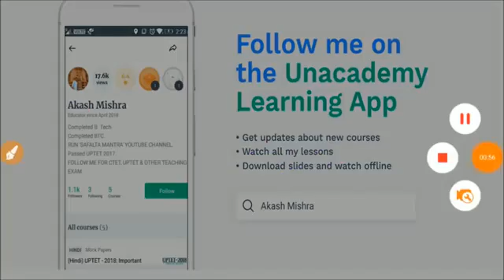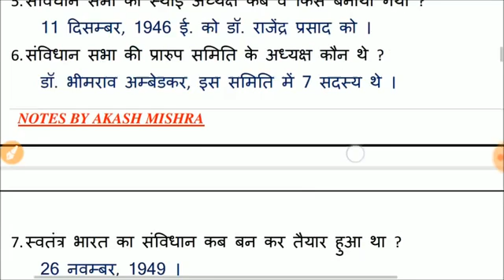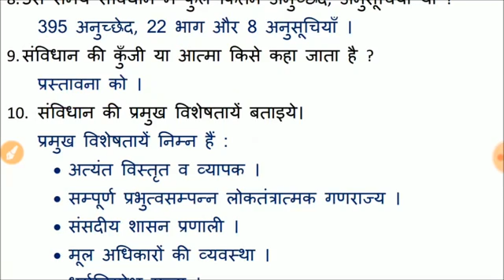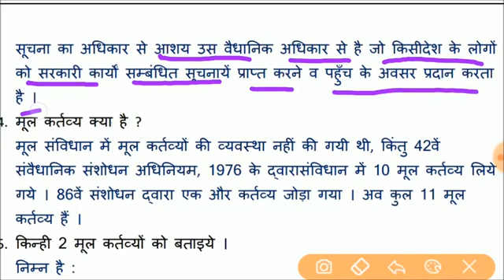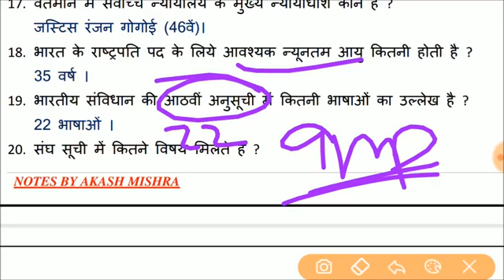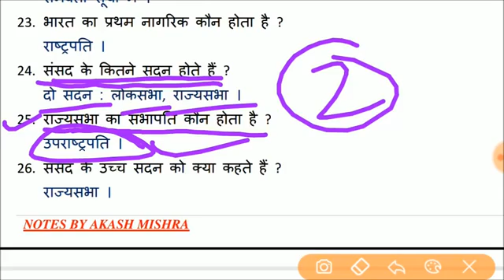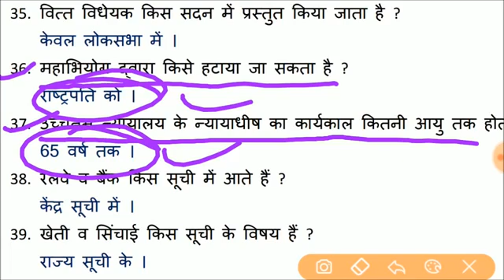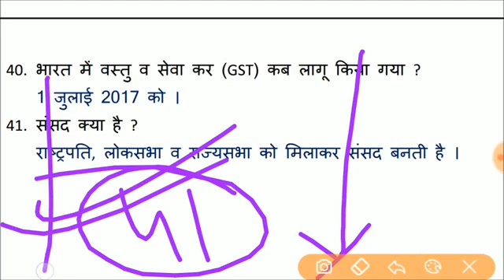INDIAN CONSTITUTION Se Related Important Questions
Raj Kumar Ugalan